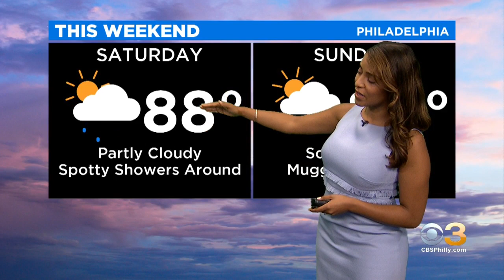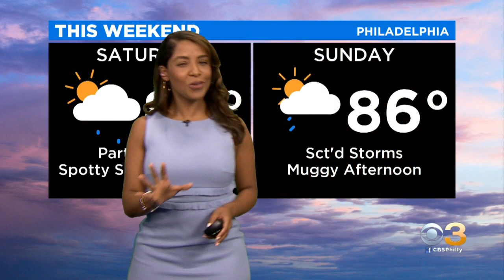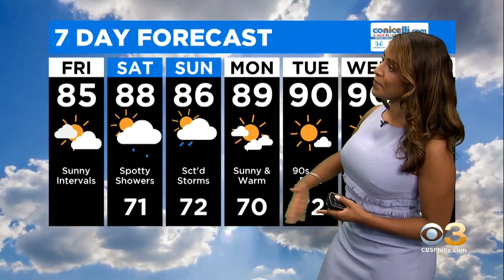Philadelphia Weather: Sticky Weekend Coming Up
Meteorologist Llaria Abreu has your forecast.